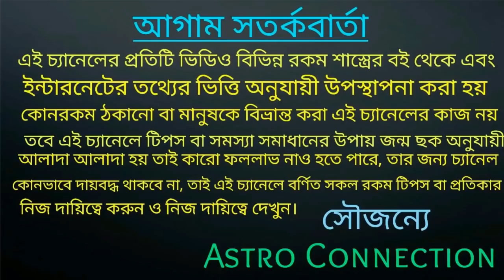আগামী 18 মাস ধরে রাহু ও কেতু তাণ্ডবে ৯ রাশি কোটিপতি হতে চলেছে!!!